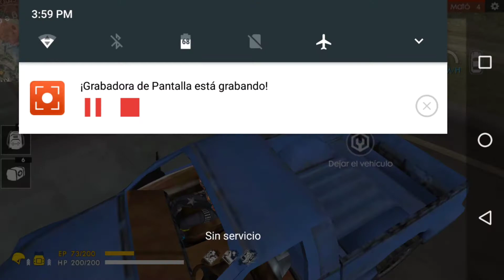Estoy Oficialmente De Regreso! ❤️ Gameplay De Free Fire Con Final Inesperado!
Espero y les haya gustado el video de hoy y si fue asi no olvides regalarme tu like!!!

Ya somos 1,300 Subs!!! (Se que he perdido muchos suscriptores, pero eso no es motivo de rendirme!) Muchisimas gracias a todos por el apoyo que le estan dando al canal!!! (Amo A Todos Mis Subs!)

Si me puedes ayudar con tu like te lo agradecería muchisimo ^.^

CHICOS SI ME REGALAN SU GRANDIOSO LIKE LES BOY A AGRAECER MUCHO! UN LIKE ME INSPIRA A SEGUIR SUBIENDO VIDEOS A ESTA BELLA PLATAFORMA LLAMADA "YouTube" Y SE QUE NO SOY EL MEJOR "YouTuber" DE TODOS PERO SIEMPRE DOY LO MEJOR NO TRAERLES VÍDEOS TAN FRECUENTEMENTE! PERO DEBEN DE ENTENDER QUE EL TRABAJO Y EL ESTUDIO NO ME DEJAN TIEMPO PARA DEDICARME A ESTO DE YOUTUBE! De Antemano Muchas Gracias Por Su Atención, Un Saludo Enorme Y Muchos Besos Y Abrazos Para Todos! Neta Que Ya No Estaría Aqui Sino Fuera Por Mi Pequeña Comunidad De Dioses Que Siempre Me Apoya En Todo!

Bye! 😘🙌❤

¡¡¡Deacarga Sukulento Pack +18!  7u7

¡¡¡VIDEO ANTERIOR!!!

¡¡¡META DE LIKES PARA ESTE VÍDEO!!!

➡ A La Que Ustedes Quieran Llegar... 😍🙌

            ♥ ➡TODO LO NECESARIO⬅♥

⚡⭐¡¡¡Como Descargar Minecraft Gratis (Cualquier versión)!!!⭐⚡

¡¡¡Textura Usada En El Video!!!

➡ (Ninguna :v)